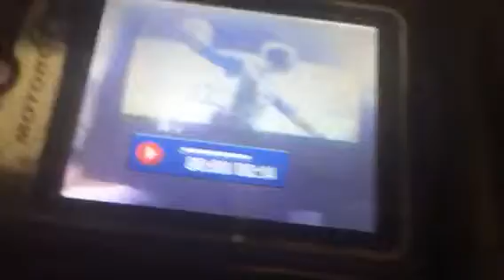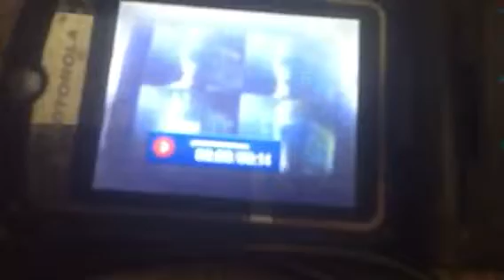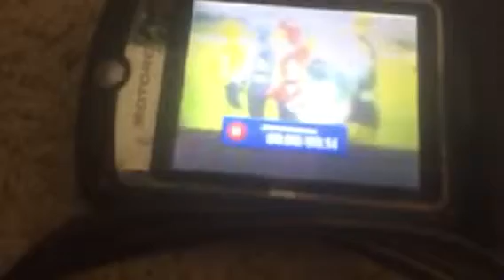Past sentai new sentai past rangers Anthony gloves 🧤 canyon field gloves 🧤 Ashley Shannon Rachae